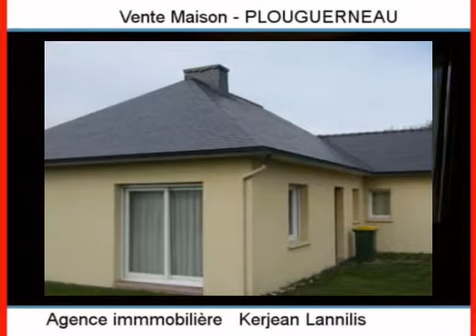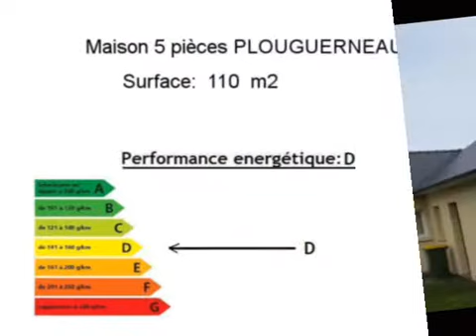Achat Vente Maison PLOUGUERNEAU 29880 - 110 m2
Cliquez sur ce lien pour en savoir plus (prix, contacts)

A vendre à PLOUGUERNEAU une maison de 110 m2.

Annonce immobilière : Achat Vente Maison PLOUGUERNEAU 29880 Finistère